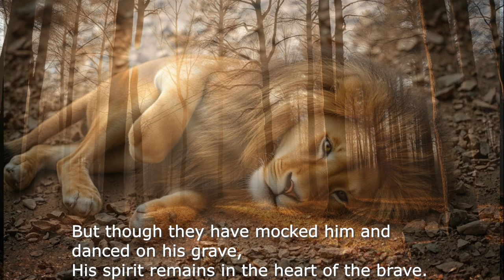Aesop's Fables with AI - "The Lion Grown Old"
"The Lion Grown Old" - Aesop's Fables with AI